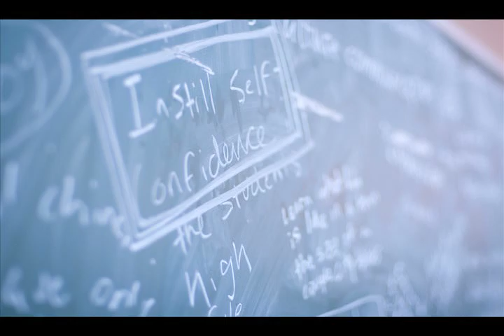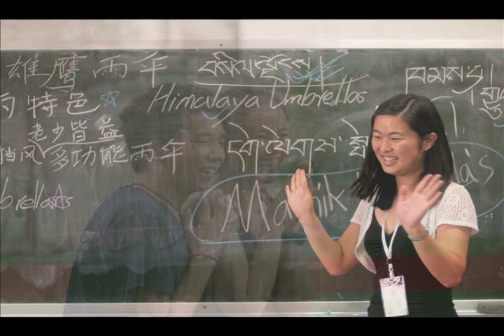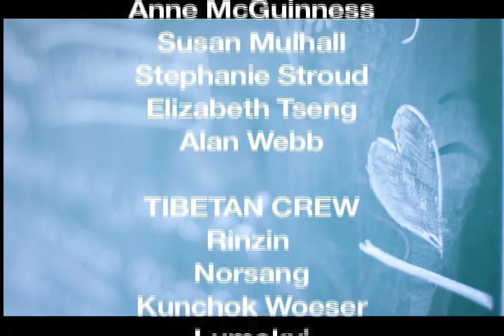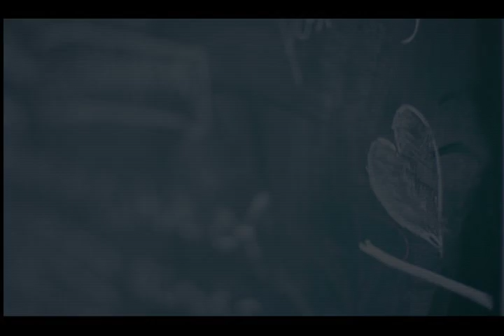2010 Machik Summer Enrichment Program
Machik's Summer Enrichment Program (SEP), a 4-week unique learning opportunity that brings new languages, resources and technologies to rural Tibetan youth. SEP 2010 was held in Chengdu, Sichuan Province. A total of 63 students 50 girls and 13 boys joined SEP this summer. They ranged from ages 12 to 20. A majority of the students came from Lithang and Rebgong, with the rest hailing from places like Dartsedo, Lhari, Malho, Rinang and Zhonhru. The 2010 SEP volunteer team had 44 volunteers: 17 volunteers from Sidwell Friends School, 13 Tibetan volunteers, 5 volunteers from Cornell University (Operation DEEP) and 2 volunteers from Columbia University.